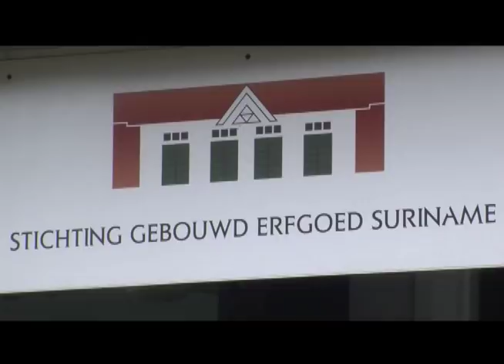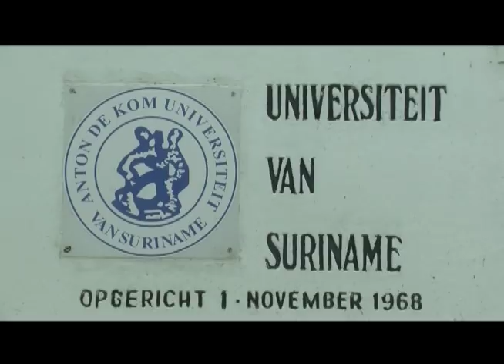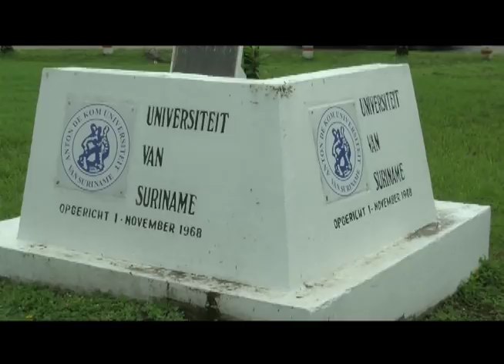NYUNSU 09 mei 2018